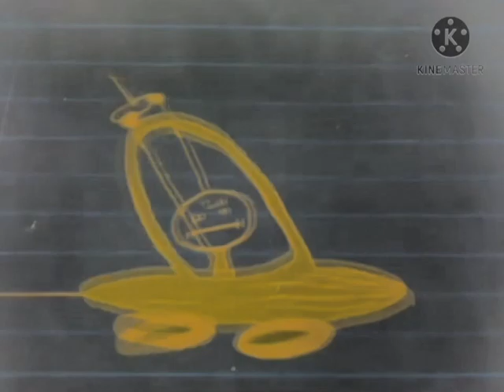Pencilmation Theme Song In G Major 4 ORIGINAL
max korus' videos